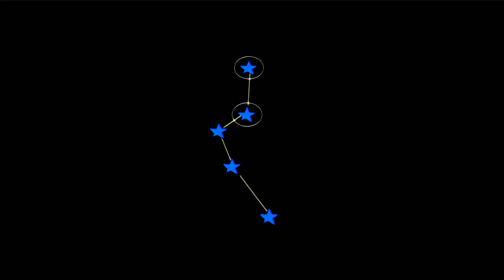Let's Play Ôkami HD - #04 Refleurir les Arbres Gardiens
4ème partie du Let's Play de Ôkami.

Arrive dans les Plaines de Shishu.
En route vers la Valée de Hanasaki.
Retrouvailles avec Susano et Pedobear.
Obtention du pouvoir: Floraison.